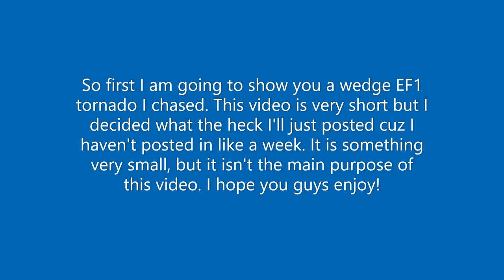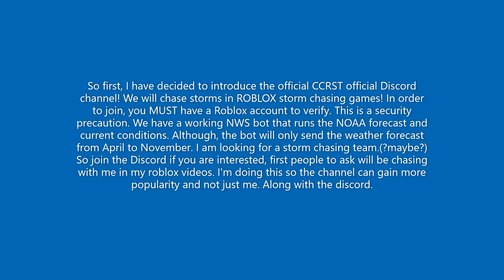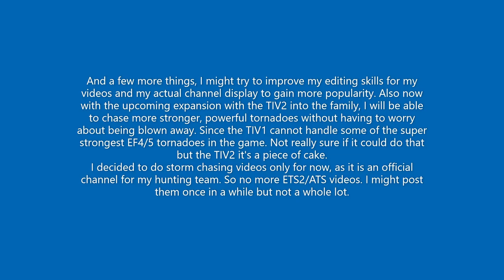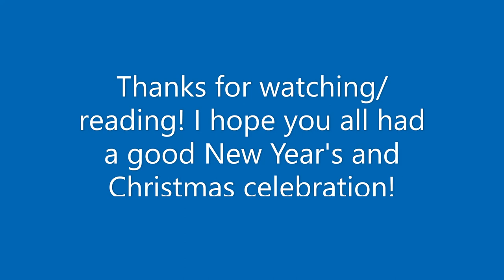Channel announcement #1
A special thanks to: Willzuh, alex_ander, 1billybob1, Tonkid405 "Toni_XD" and GameUnicorn_YT for making this possible! Thank you! :-)

Discord invite (ONLY VALID FOR 7 DAYS!)